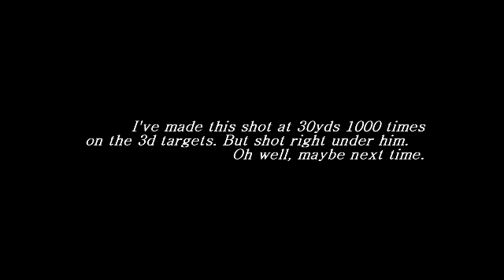2010 Opening day of PA turkey season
I guess a good and honest hunter will show the good and the bad. So here is my archery miss @ 30yds on a Beautiful tom on the opening morning of the 2010 PA spring turkey season. I have made this shot perfectly 1000 times practicing, but then shoot just under him in crunch time.